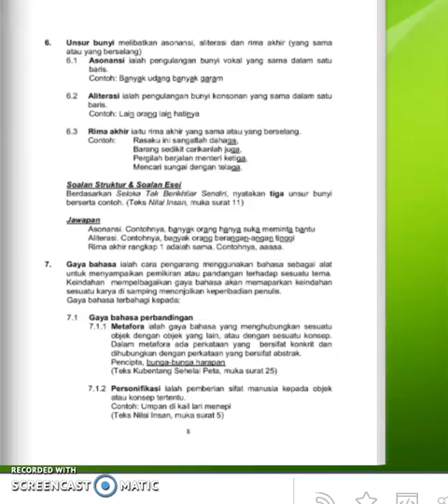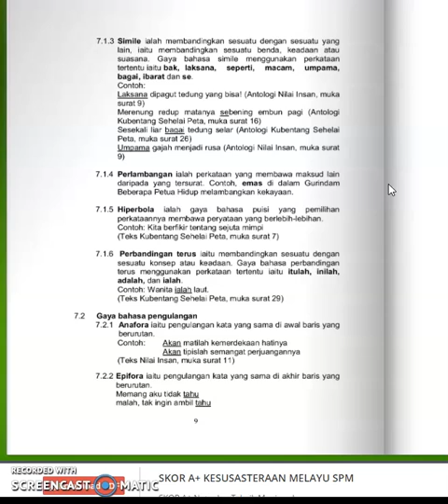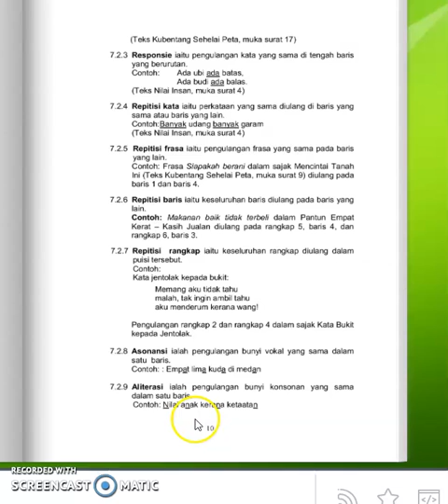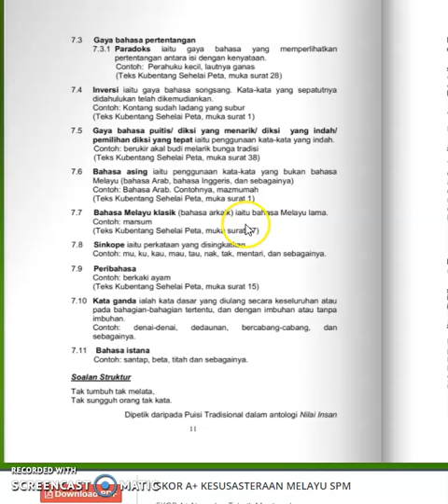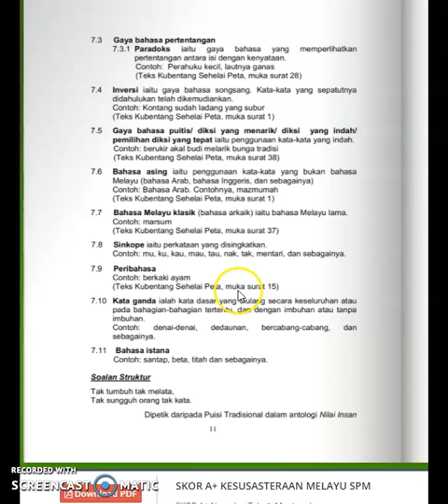GAYA BAHASA(2)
Ralat
Kata ganda ada empat jenis iaitu kata ganda seluruh, kata ganda separa, kata ganda berimbuhan dan kata ganda berima/berentak